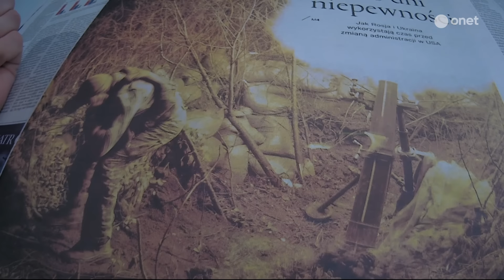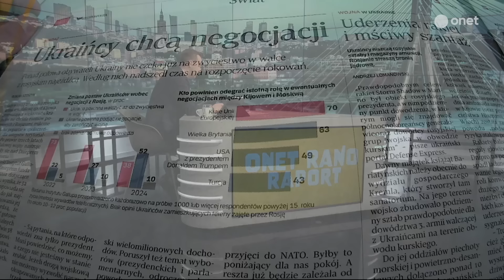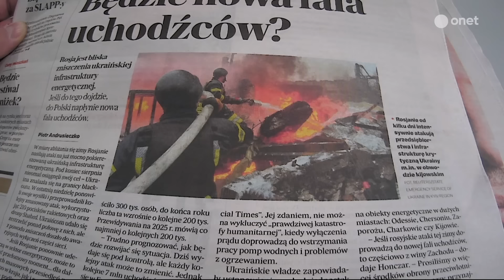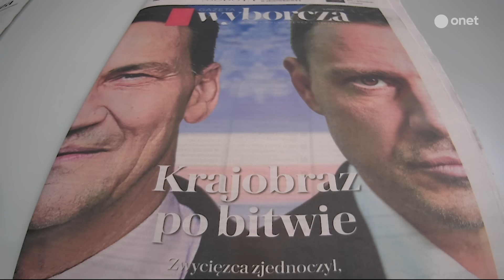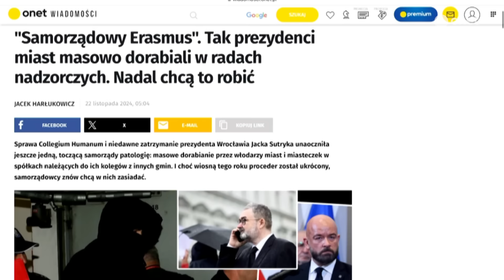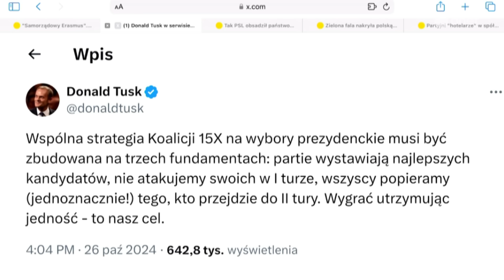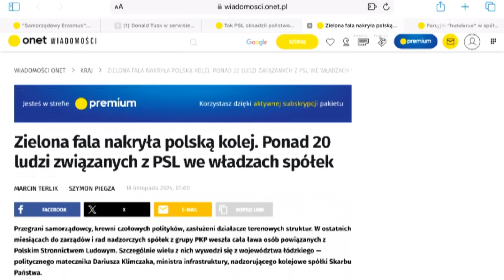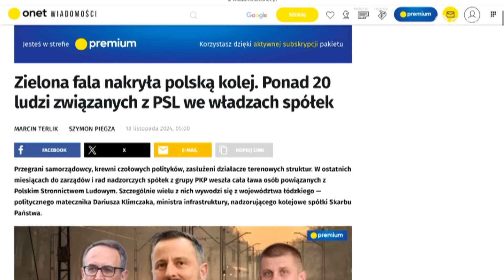Miłosz Motyka: PiS chce mieć prezydenta, który będzie chciał przede wszystkim blokować rząd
— Prawo i Sprawiedliwość chce się odciąć od ośmiu lat swoich rządów. Gdyby PiS ich się nie wstydziło, postawiłoby na osobę, która jednoznacznie się z nimi kojarzy, a tak nie robi — powiedział w "Onet Rano." Miłosz Motyka, wiceminister klimatu i środowiska. — Jarosław Kaczyński wie, że by te wybory przegrał. Ale nie mówimy nawet o byłych premierach, nie mówimy o Beacie Szydło, nie mówimy Mateuszu Morawieckim — wyliczał.